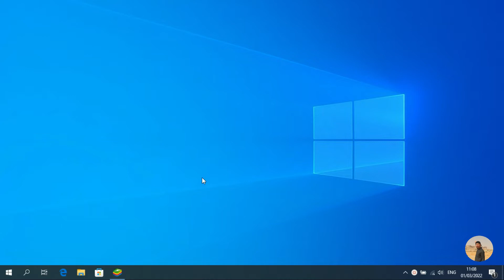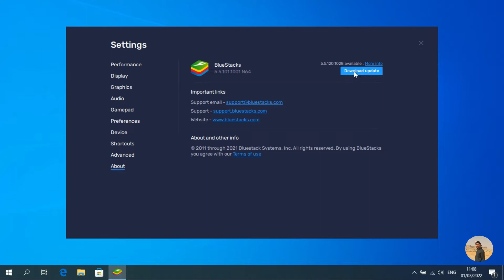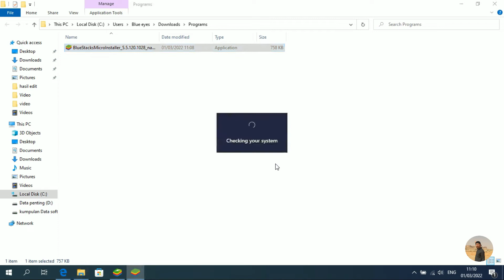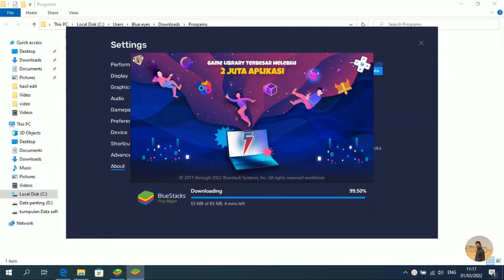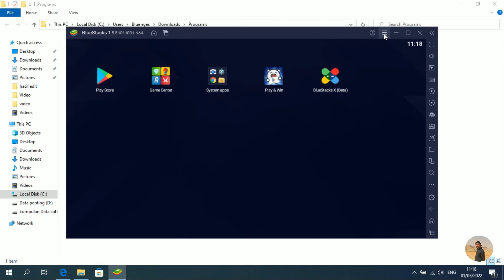cara update bluestack ke versi terbaru | cara memperbarui aplikasi bluestack tanpa menghapus data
BlueStacks adalah aplikasi yang  di rancang untuk memungkinkan aplikasi Android berjalan pada PC yang menjalankan Microsoft Windows dan MacOS Apple.
Bluestacks 5 adalah emulator android yang bisa kalian gunakan untuk menggunakan OS Android seperti smartphone kalian. bedanya ini di OS Window